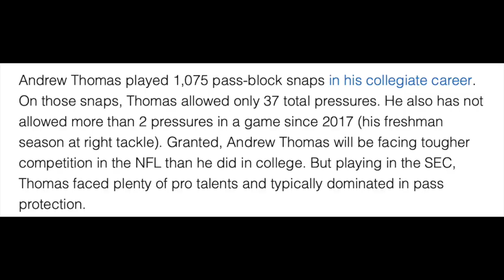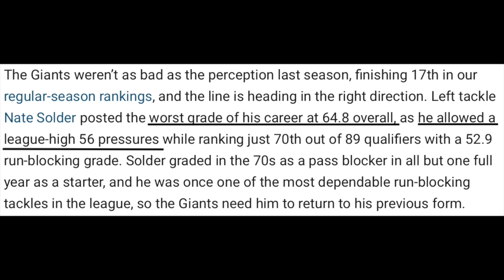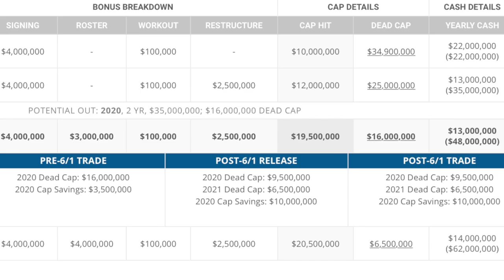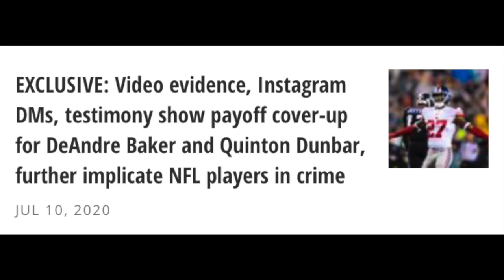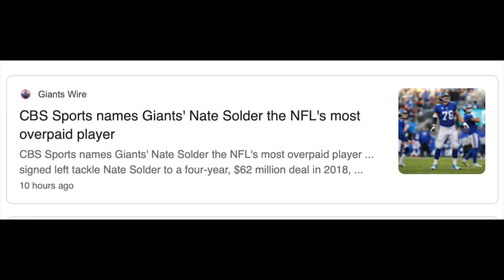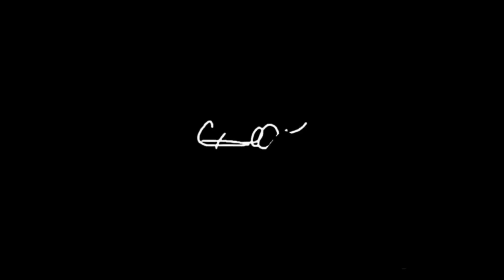What Should The New York Giants Do With Nate Solder In 2020?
Anthony discusses Nate Solder and gives his thoughts and opinions on what the New York Giants should do with him in 2020.